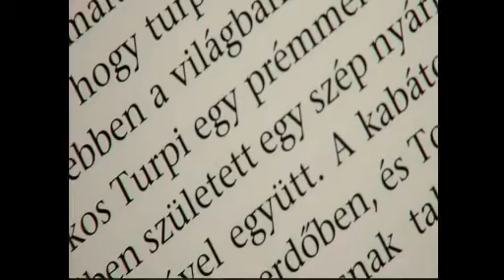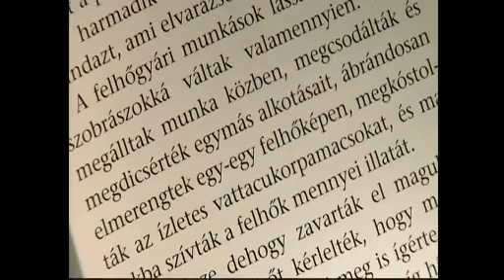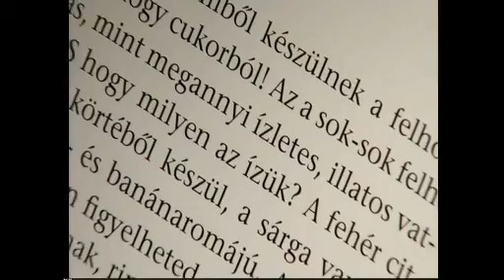Balázs Ágnes: Torkos Turpi és a felhőgyár - Kultúrkontroll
A Kultúrkontroll vendége Balázs Ágnes, a könyv szerzője volt. 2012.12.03.
Ismertető:
Nézz csak föl az égre! Látod azt a sok, különleges alakú felhőt? Szerinted hogy kerültek oda? Jaj, dehogy, dehogy! Még hogy vízkörforgás meg pára meg felmelegedés! A felnőttek sokszor nagyon is tudatlanok. A felhőket a felhőgyárban készítik, amely egy hatalmas, csónak alakú felhő közepén lebeg. Egy szélvihar épp ide repíti Torkos Turpit, aki aztán alaposan felforgatja a felhőgyár megszokott életét.